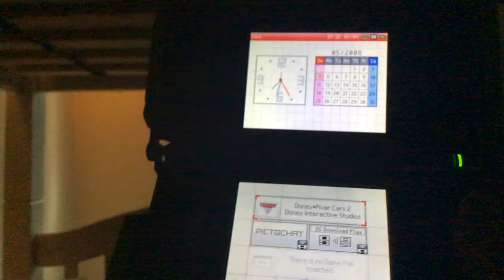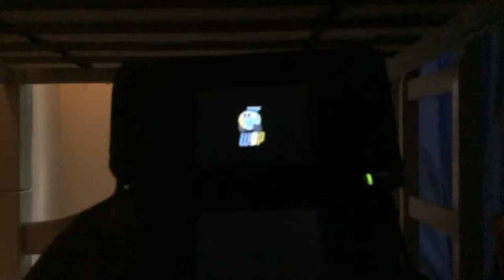Cars 2 - the speed cup - nintendo ds